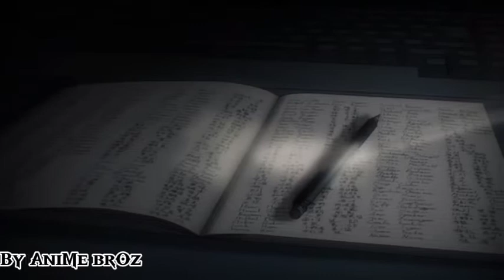MY PERFECT VICTORY {AMV} Death Note by AniMe brOz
MY PERFECT VICTORY Death Note AMV By AniMe brOz

MangaWritten byTsugumi Ohbal llustrated by Takeshi ObataPublished byShueishaEnglish publisher

AUS

Madman Entertainment

NA

Viz Media

ImprintJump ComicsMagazineWeekly Shōnen JumpDemographicShōnenOriginal runDecember 1, 2003 – May 15, 2006Volumes12 (List of volumes)NovelDeath Note Another Note: The Los Angeles BB Murder CasesWritten byNisio IsinPublished byShueishaEnglish publisher

NA

Viz Media

PublishedAugust 1, 2006Anime television seriesDirected byTetsurō ArakiProduced by

Toshio Nakatani

Manabu Tamura

Masao Maruyama

Written byToshiki InoueMusic by

Yoshihisa Hirano

Hideki Taniuchi

StudioMadhouseLicensed by

AUS

Madman Entertainment

NA

Viz Media

UK

Manga Entertainment

Original networkNippon TVEnglish network

AU

ABC2

CA

YTV, Scream

NA

Neon Alley

US

Adult Swim

ZA

Animax

Original run October 3, 2006 – June 26, 2007Episodes37 (List of episodes)

Song- Sia Unstoppable